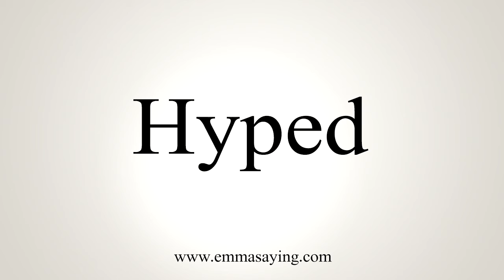How To Say Hyped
Learn how to say Hyped with EmmaSaying free pronunciation tutorials.